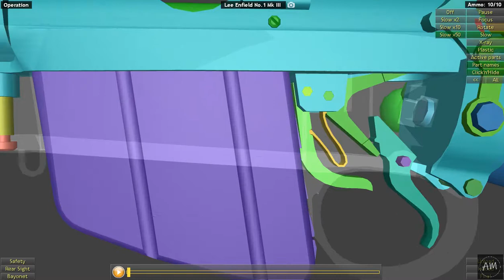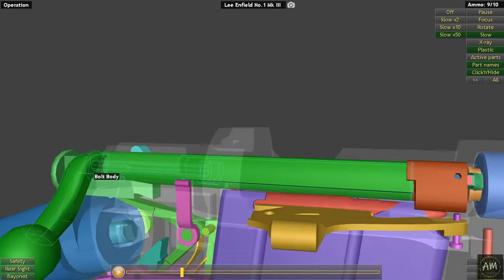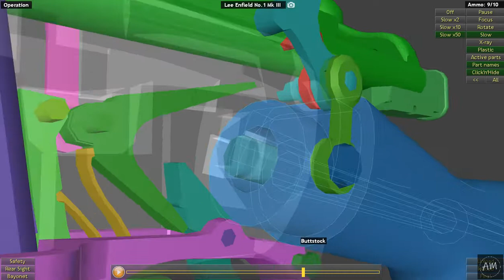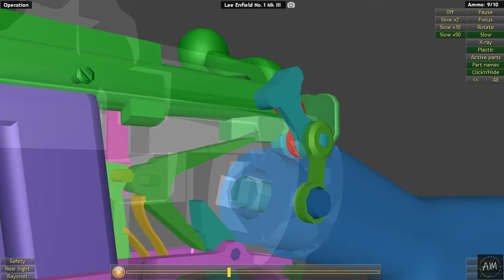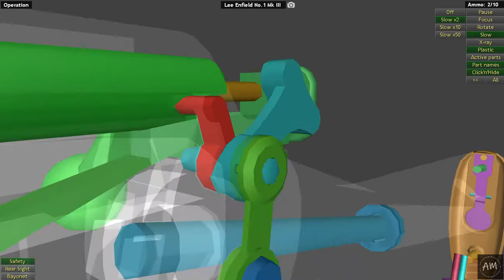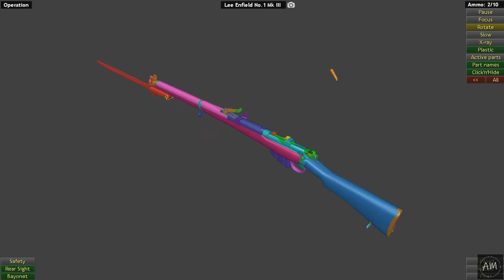This is how Lee-Enfield Works | WOG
The Lee–Enfield is a bolt-action, magazine-fed, repeating rifle that served as the main firearm used by the military forces of the British Empire and Commonwealth during the first half of the 20th century. It was the British Army's standard rifle from its official adoption in 1895 until 1957. The WWI versions are often referred to as the "SMLE," which is short for the common "Short Magazine Lee-Enfield" variant.

Type:
Bolt-action rifle
Place of origin:
United Kingdom
In service:
MLE: 1895–1926, SMLE: 1904–present
Used by:
See Users
Wars:
Designer:
James Paris Lee, RSAF Enfield
Produced:
MLE: 1895–1904, SMLE: 1904–present
Number built:
17,000,000+
Variants:
See Models/marks
Feed system:
10-round magazine, loaded with 5-round charger clips
Sights:
Sliding ramp rear sights, fixed-post front sights, "dial" long-range volley, telescopic sights on sniper models. Fixed and adjustable aperture sights incorporated onto later variants.